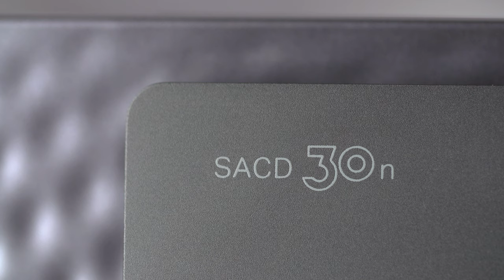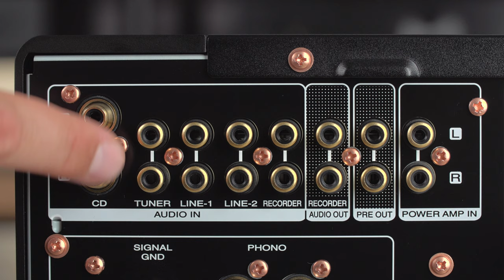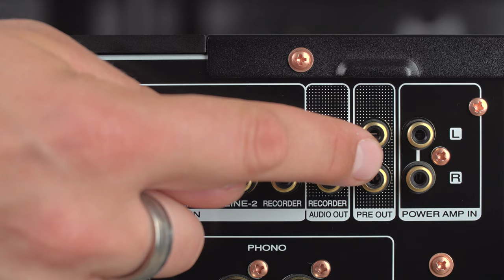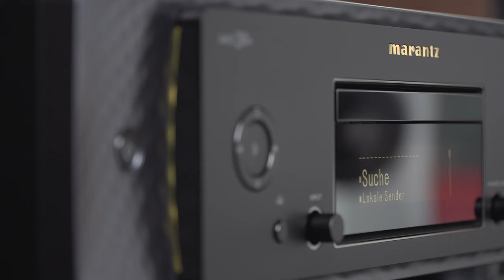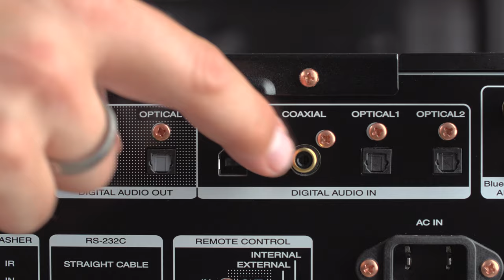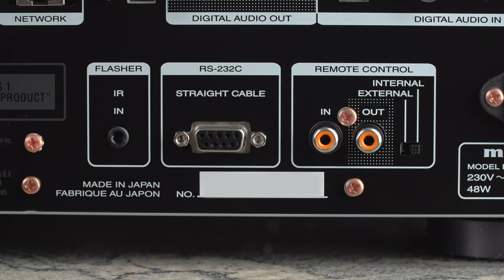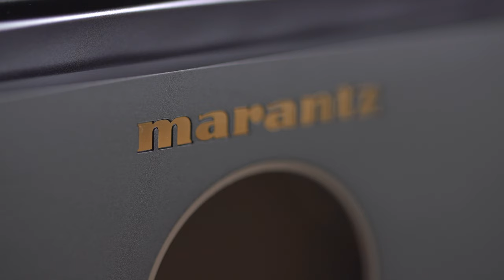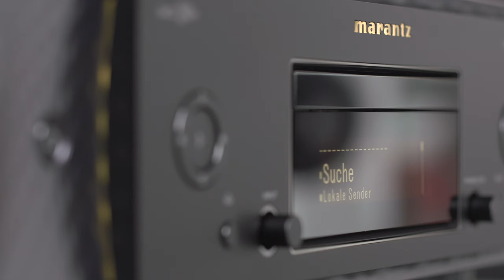Vorstellung Marantz Model 30 und SACD 30N in 4K von Hifi Schmitz aus Koblenz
Die Jubiläumsserie Model 30 von Marantz greift konsequent altbekannte Designelemente auf und verknüpft diese mit neuster Technik! Ein grundsolides Hifi-Stereo-Gespann mit tollen Streamingfunktionen!